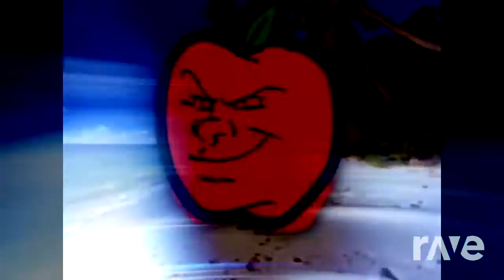Carlito & Andrade Cien Almas Mashup (Making a Cool Difference)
Credit to Ryan JS for Andrade Cien Almas Custom Titantron